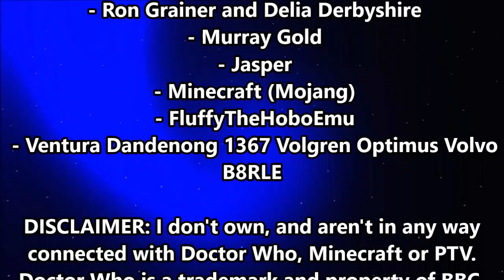Ventura Optimus B8RLE buses - 1434 and 1435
Ventura's recently been ordering Volgren Optimus buses with the Volvo B8RLE chassis. This video documents some of the routes 1434 and 1435 have done on their first month on the road. Of course, you can't have a bus video without something with SmartBus - and 1434 stupidly doing SmartBus Route 900 is shown here. 1435 was doing 862 on the same day. BS05MD and BS05ME
Details of video are accurate at time of recording, but of course into the future this will certainly change.

its been a good run. oh well at least its not the end permanently. I don't want to go! It's the end, but the moment has been prepared for. - The 4th and 10th Doctors